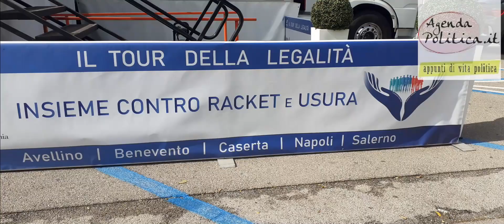Mario Morcone: "Allarme bombe, martedi' 26 Aprile in visita a Nocera Inferiore"